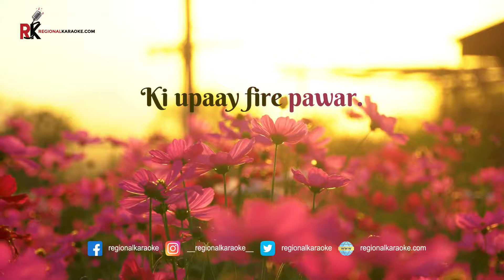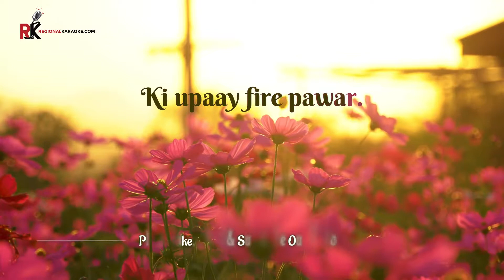Jodi Takey - Karaoke With Lyrics | Tansener Tanpura 2 | Arunita Kanjilal | Regional Karaoke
Regional Karaoke offers the world's most up to date karaoke collection of popular regional & Bollywood songs. now, to get the studio-quality karaoke version of this beautiful track sung by Arunita Kanjilal.

Original Credit :
Song                  - Jodi Takey
Movie/Album   - Tansener Tanpura 2 (Web Series)
Singer                - Arunita Kanjilal

♥️Keep Loving
📈Keep Supporting

► Bangla Karaoke ► Hindi karaoke ► Pakistani Karaoke ► Bhojhpuri Karaoke ► Bhajan Karaoke ► Ghazal Karaoke ► Konkani Karaoke ► Marathi Karaoke ► Malayalam Karaoke  ► Sindhi Karaoke  ► Telugu Karaoke ► Tamil Karaoke ► Oriya Karaoke ► Punjabi Karaoke ► English Karaoke ► Rajasthani Karaoke► High Quality Any Languages Karaoke Track